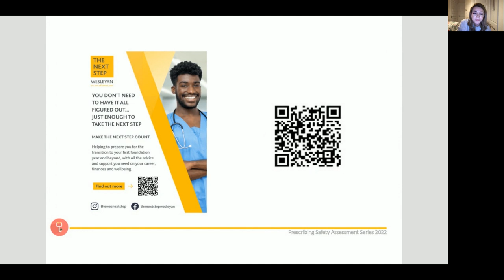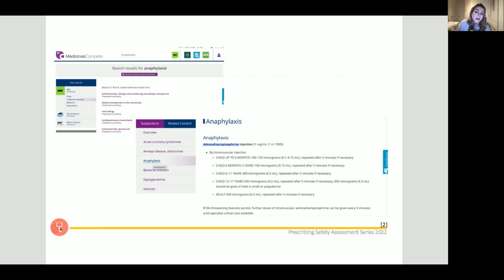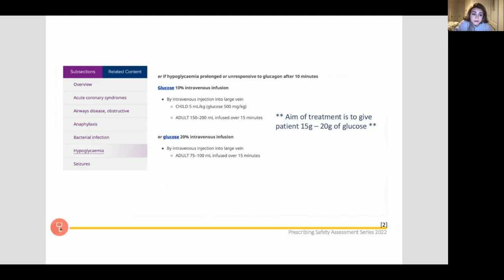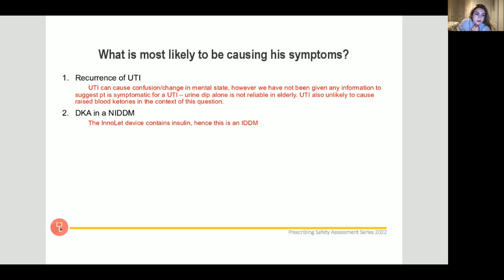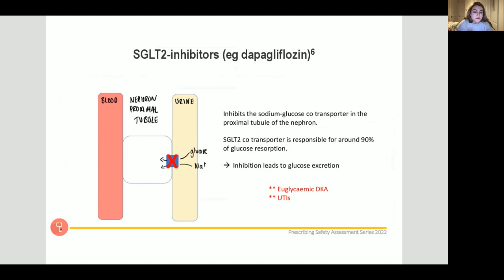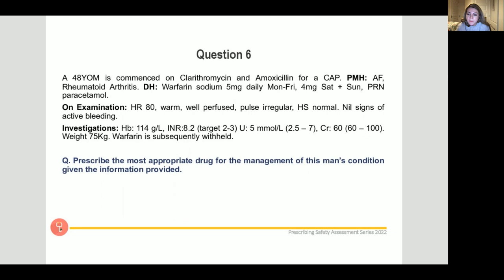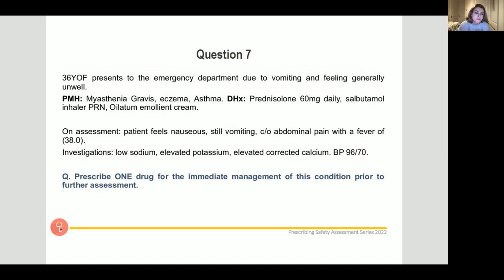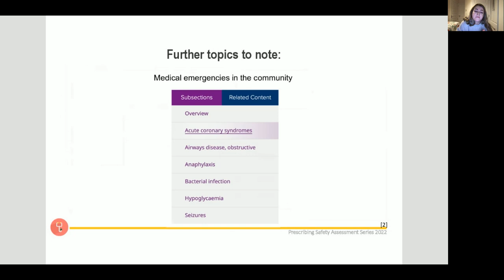Prescribing Safety Assessment Series Session 4 Prescribing in Medical Emergencies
Topic: Prescribing in Medical Emergencies
Presenter: Dr Sona Petrosyan

Description: This session will cover Medical Emergencies including: MI, DKA, hypoglycaemia, bleeding, meningitis, seizures and lots more.

This session will help with multiple sections of the Prescribing Safety Assessment including the heavily weighted Prescribing section.